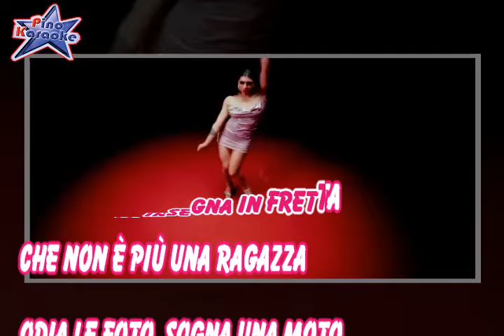Coma_Cose - Malavita (Karaoke)